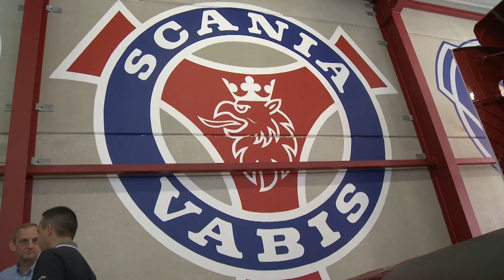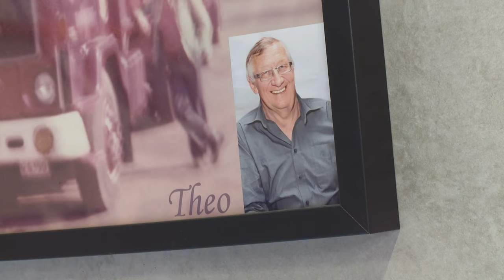Benieuwd naar de Scania oldtimer collectie van Peeters?